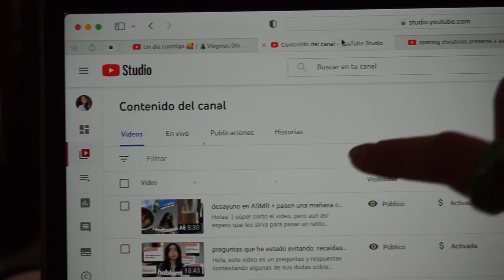probando un menú navideño vegano + tratando de tener un buen día a solas | VLOGMAS DIA 24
Hola :) en este vlog los llevo conmigo durante todo el día, probamos un menú navideño vegano (que yo no hice) y también les muestro varias de las actividades que me hacen sentir mejor.

Palabra secreta 23/24: crujiente